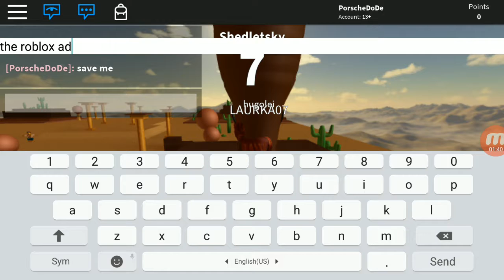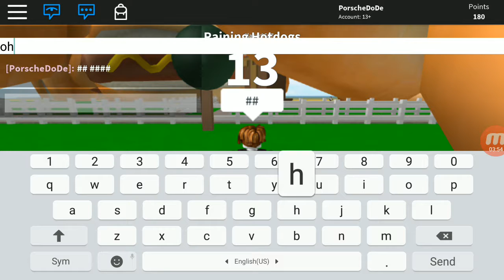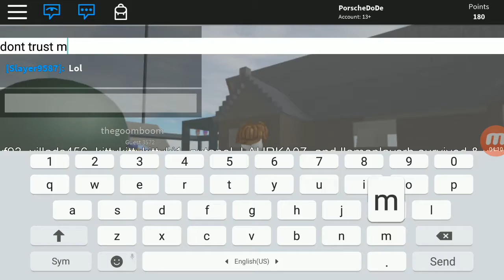Playing roblox with my other friend part2